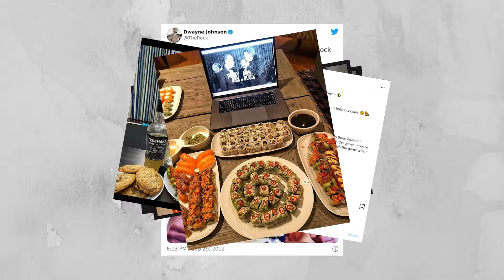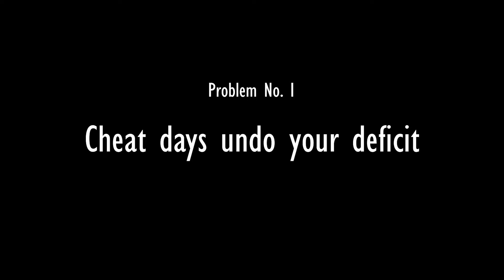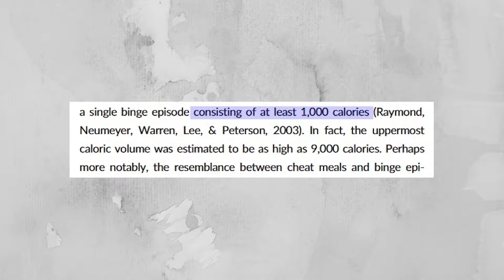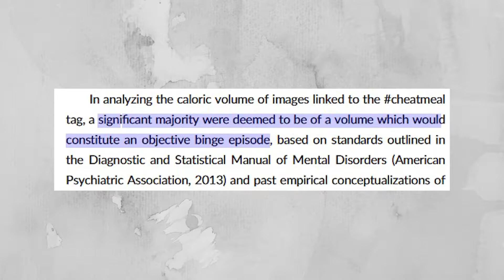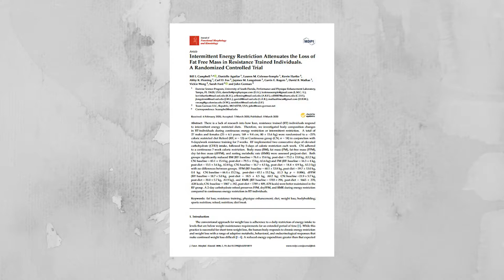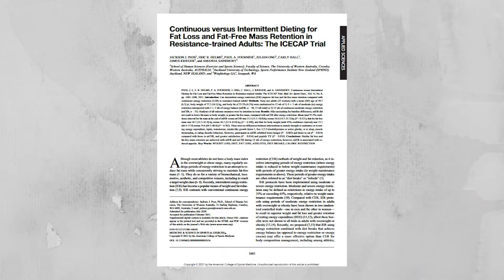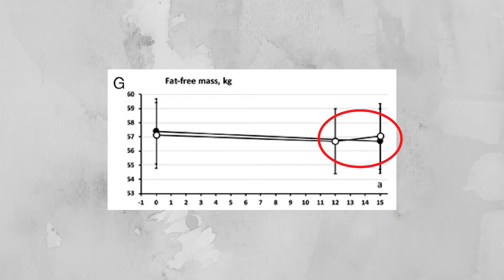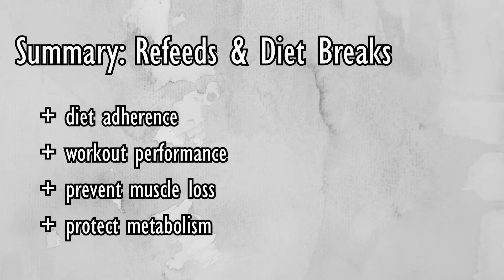Cheat Days Are Bad for Your Health. Here’s Why.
Cheat days are not helpful for fat loss. On the contrary, cheat days are bad for your (mental) health and counterproductive for weight loss. In this video, I explain the science behind cheat days and dieting in general, and what you can do instead to help with your weight loss journey.

TIMESTAMPS
0:00 - Intro
0:17 - Cheat days (definition)
0:51 - Why cheat days are bad
9:44 - Refeeds & diet breaks explained
13:12 - How to lose weight (the right way!)
15:53 - Outro

👩🏻‍🔬 About me
I’m a Swiss virologist with a black belt in karate and a strong passion for sports, especially running and weightlifting. I dedicate my free time to producing informative, science-backed videos about exercise and nutrition to help fight the spread of misleading and harmful information in the fitness industry.

I recorded & edited this video using my Sony ZV-1 and Adobe Premiere Pro.

Cheat Days Are Bad for Your Health. Here’s Why. (Diet breaks & cheat days explained)